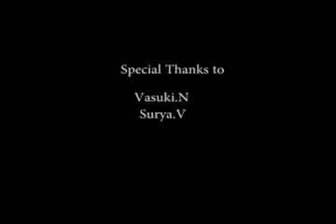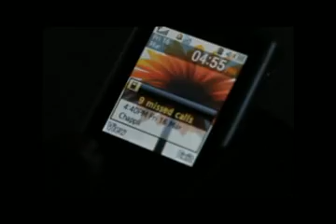CAMPUS - a Short Film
This is an amateur short film, made by enthusiasts and not professionals. What happens when two budding musicians, and close friends, mess up a big chance, will their bond ever feel the same again? Find out, in this tale of friendship, and campus life!
Starring: Dhev, Jana, Chappli, Karthikram, Sudharshan.

Script and dialogues: Chappli and Shreyas

Screenplay and Direction: Chappli